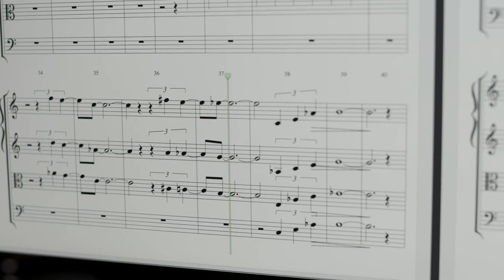The Chi - Behind The Music With Patrick Warren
Go behind the music of the acclaimed Showtime series, The Chi. Composer Patrick Warren breaks down his musical approach for the character drama created by Lena Waithe and Executive Produced by Common.

The Chi (short for Chicago) follows the lives of Emmett, Brandon, Ronnie and Kevin in the South Side neighborhood of Chicago after a fateful turn of events sends shock waves through the community but also connects them in unexpected ways.